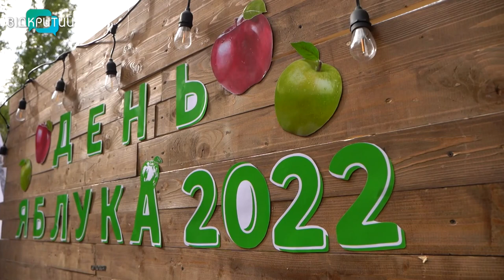Хрумке та смачне свято: у Дніпрі влаштували «День яблука»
Майстер-класи, частування, конкурси і все – з присмаком яблука. Саме цьому соковитому осінньому фрукту у Дніпрі влаштували свято. Організували яблуневий захід вихованці молодіжного центру «Лідер». Похрумтіти смачненьким завітали як дітлахи, так і дорослі. Не встояла й наша знімальна група.